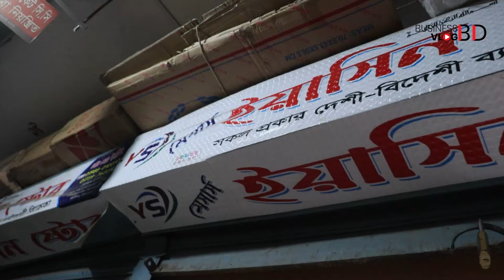Cosmetic Wholesale Price in BD 2024 | কসমেটিকস দাম ২০২৪ | Cosmetic Shop in Dhaka (Chowk Bazaar)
ঠিকানা:
M/S Yeasin Store,
দোকান নং-৪৩, ৯/১০, খাজা সুপার মার্কেট (২য় তলা),
সোয়ারীঘাট রোড, চক মোগলটুলী,
চকবাজার,
ঢাকা-১২১১ ।

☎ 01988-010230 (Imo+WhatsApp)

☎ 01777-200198